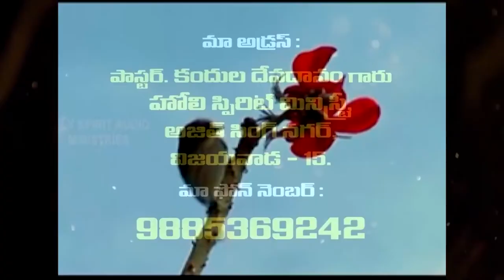DEVADANAM GARU||17 7 2022||అంశం:ధెర్యము కలిగి ఉండుడి